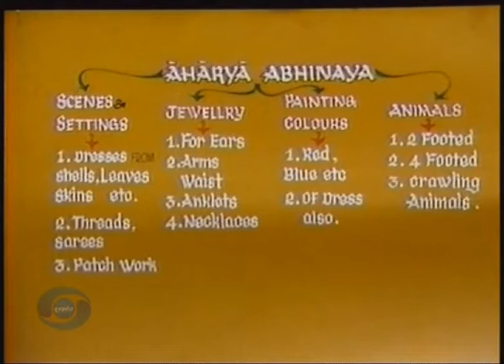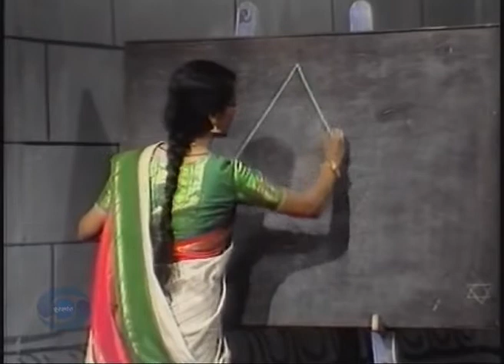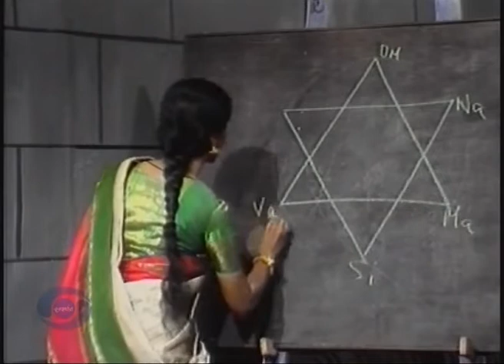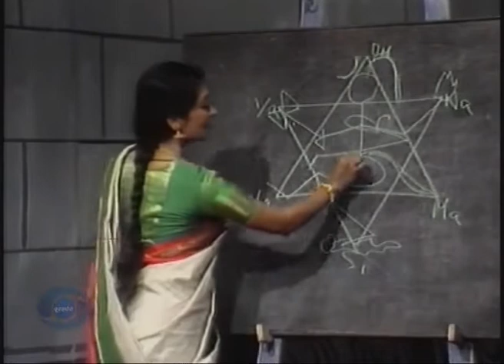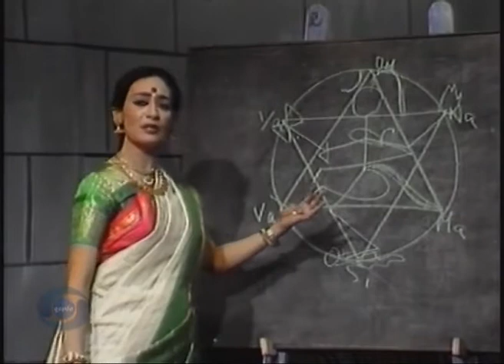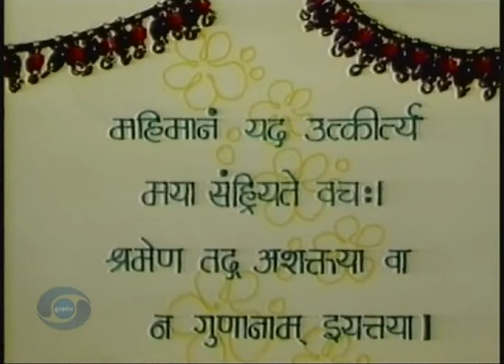A Step by Step Guide to Bharatanatyam By Prof Sudharani Raghupathy Part 8 Aahaarya